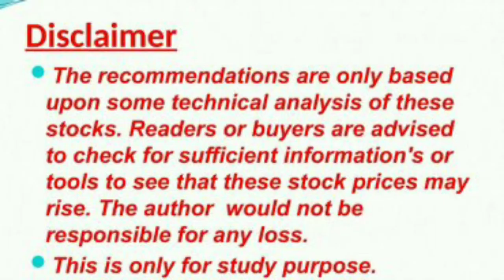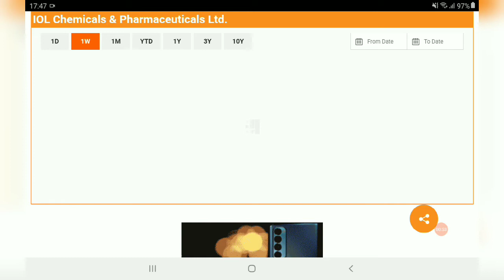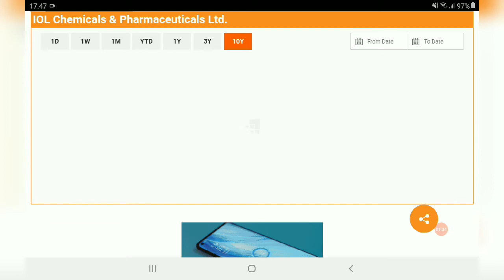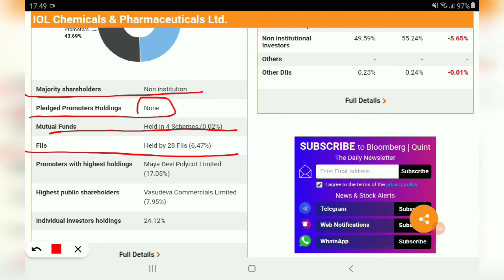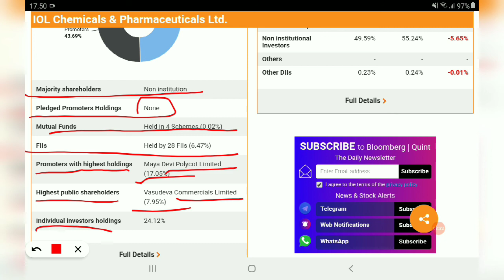BEST CHEMICAL SECTOR STOCKS TO BUY, IOL CHEMCIALS AND PHARMACEUTIALS Share Price, IOL CHEMCIALS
SRF LTD@3593